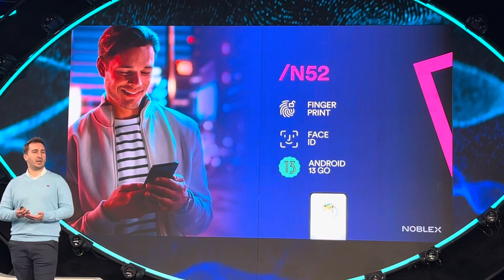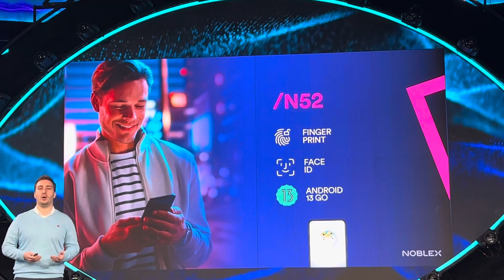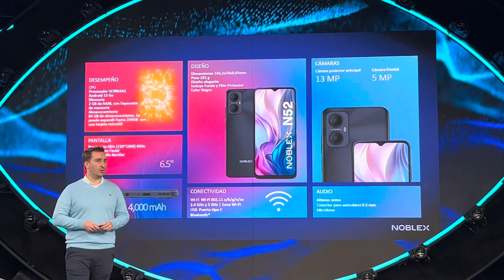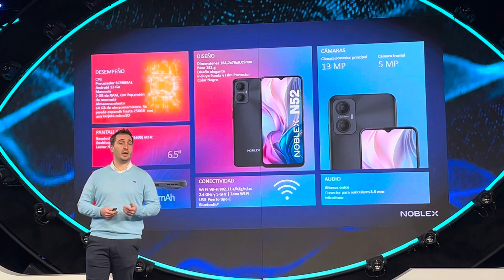Celular Noblex N52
Diego Scordo, jefe de producto de celulares de Newsan. Grabado el 14 de mayo de 2024 en los estudios de Telefe, Martínez, Buenos Aires, Argentina.